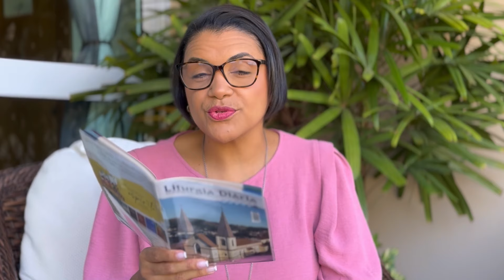Você já se sentiu assim? | Fala Comigo, Deus! raquelaguaviva - 489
No Evangelho de hoje, Lc 6,27-38, vamos refletir sobre o desafio de amar quem não nos ama, isso desafia nosso interior, nos desaloja, mas é esse amor que nos aproxima de Deus. As boas ações que fazemos não se limitam a quem as recebe, pois Deus vê tudo o que fazemos. Muitas vezes, nossa bondade chega a lugares que nem imaginamos, sendo canais da graça de Deus para outras vidas. Que nossas atitudes não sejam deformadas pelas mágoas. Tudo o que você lança ao mundo volta amplificado. Como têm sido suas atitudes? O que você tem recebido é bom ou ruim? Hoje é o dia de desbloquear a sua vida, reavaliando suas ações e permitindo que Deus transforme seu coração.

🏡 Centro São Rafael – O Centro de Reabilitação Integrativa Humana e Espiritual da Comunidade Água Viva:

🕊️ Convite especial: Participe da nossa live às 20:30 do Terço da Vitória pelo Sangue de Jesus!